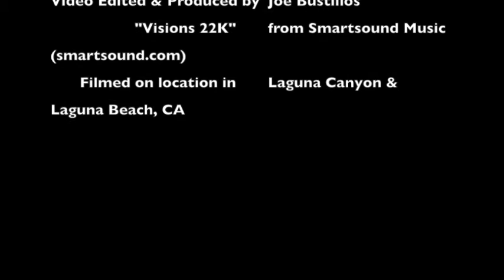Day Trip to Laguna Beach (1973)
Originally recorded as an 8mm film in 1973, this brief video catches a small taste of that era, visiting Southern California's famed art colony and hippy hangout. Please checkout my blog post about this video